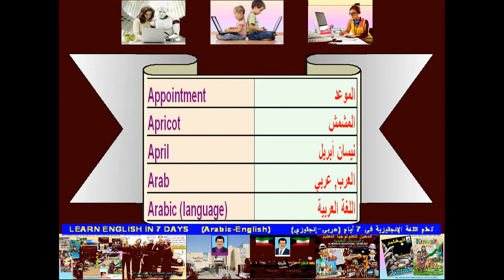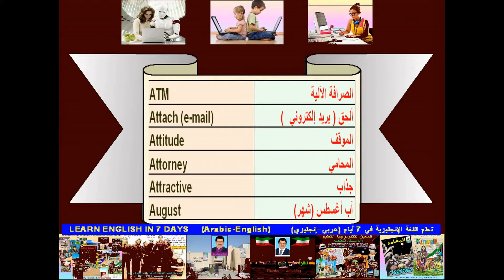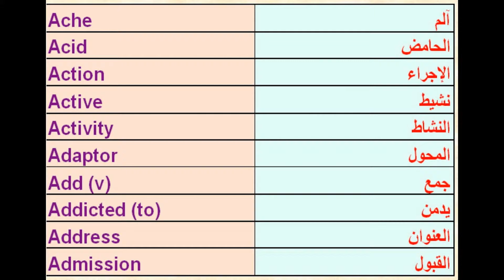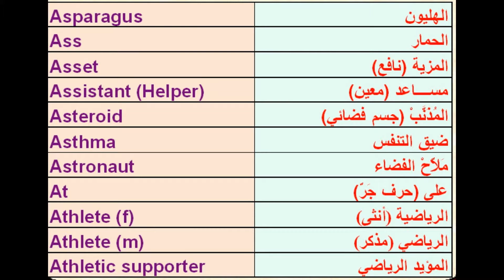ENGLISH IN SEVEN DAYS / DAY-2 تعلم الإنجليزية في أسبوع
I created this video with the YouTube Slideshow Creator THIS EDUCATIONAL VIDEO IS FOR LEARNING ENGLISH LANGUAGE IN SEVEN (7) DAYS FOR ALL PEOPLES WHO CAN READ ARABIC LANGUAGE EVERYWHERE ON THE GLOBE . THIS IS THE DAY NUMBER TWO VIDEO .